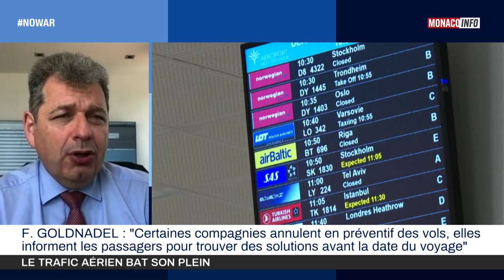Transport : Le trafic aérien bat son plein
C’est l’été et le trafic aérien bat son plein ! Franck Goldnadel, Président du Directoire des aéroports Nice Côte d'Azur, est notre invité.